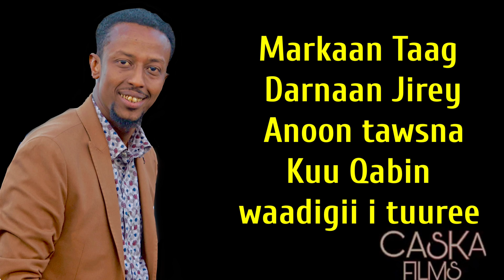AWALE ADAN 2021 | MIYAAD TOWBAD KEENTAY | Xasuustii Said Xamarqod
Awale Adan Heesta Taariikhda Duniduba
Xasuustii Said Xamarqodh

Somali Music 2021
Awaleh aden 2021
Djibouti Music 2021